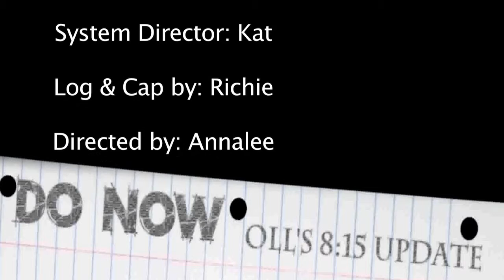DO NOW: 1-6-16